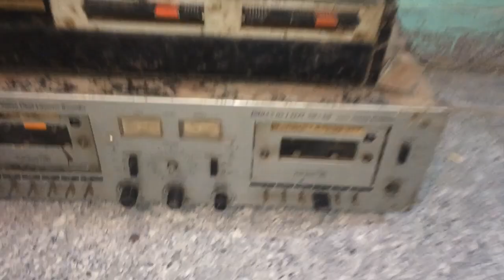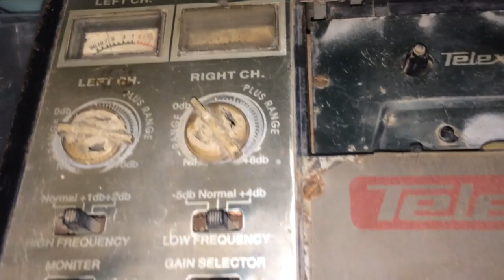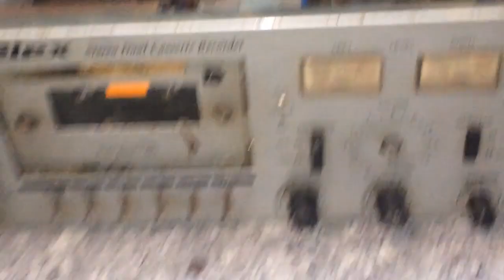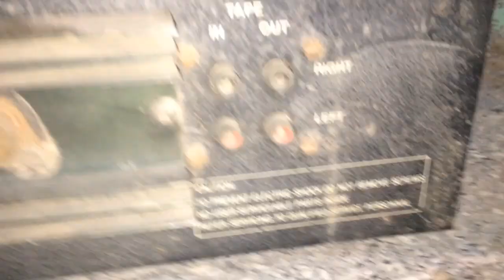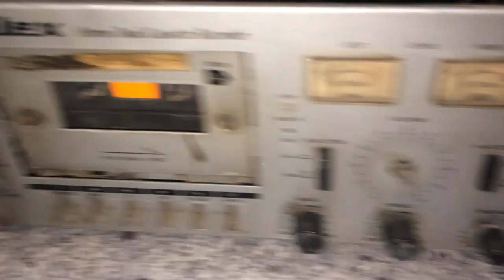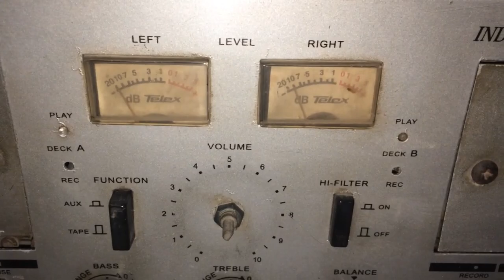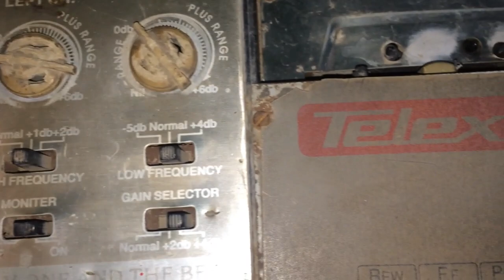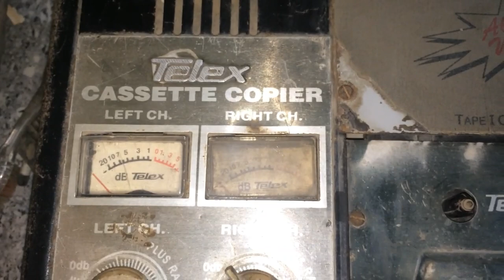Telex Original Cassette Tape Recorder FLD And Golden Deck With Amplifier For Sale Sold out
Telex Dual FLD And Golden Deck Recorder.